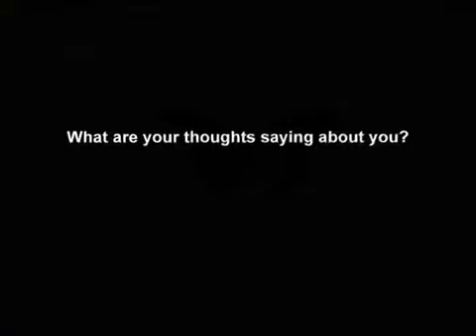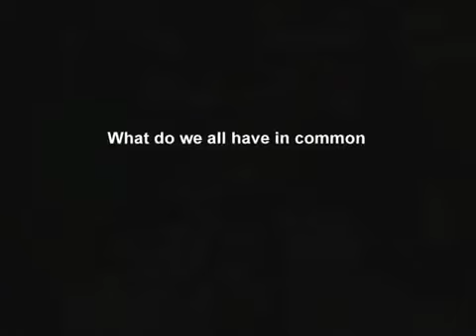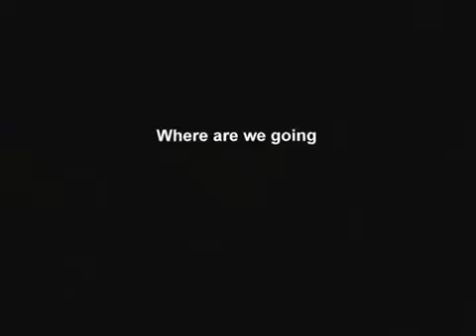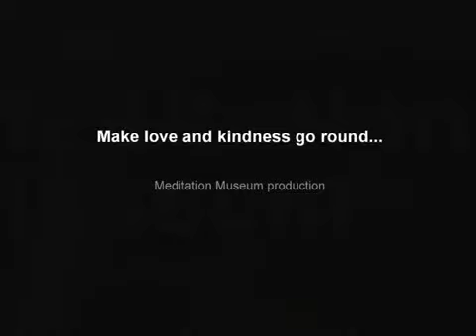Meditation Marathon 13 -